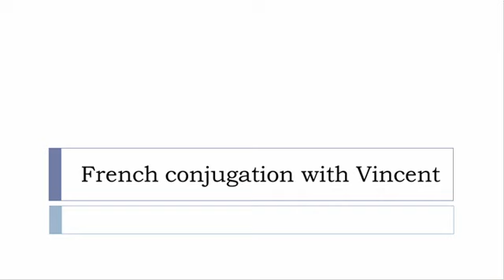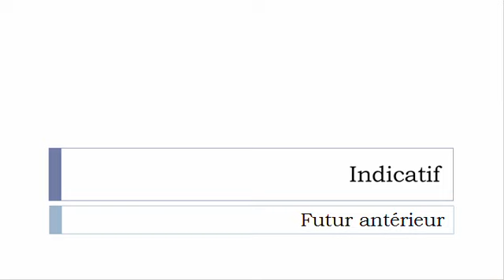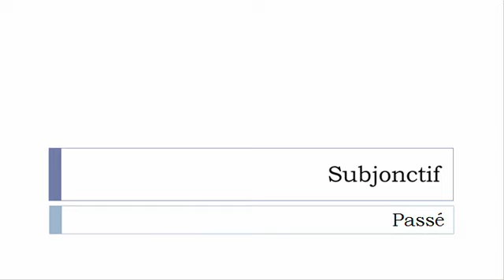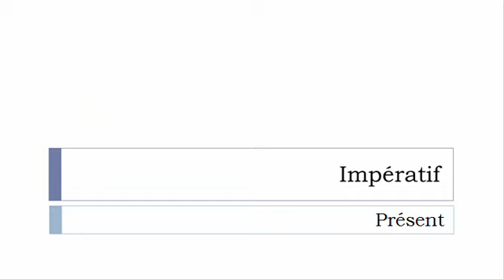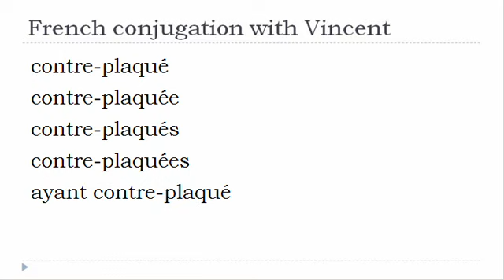French verb conjugation = Contre plaquer